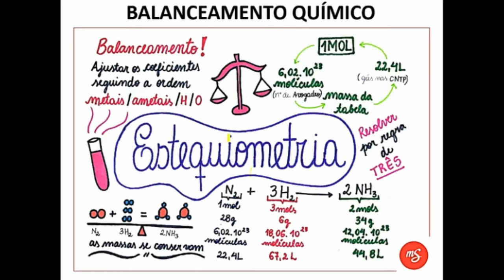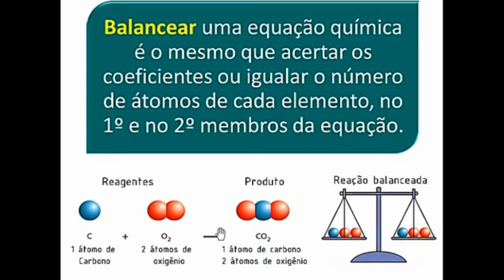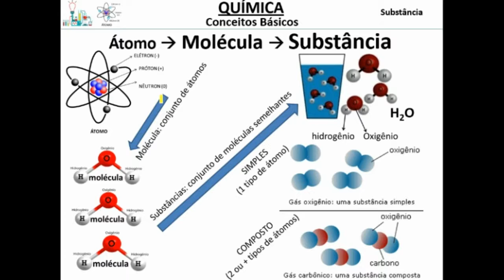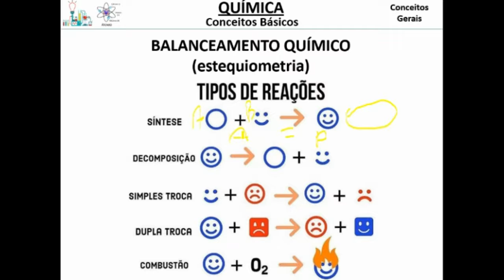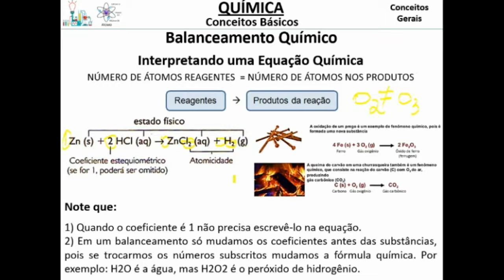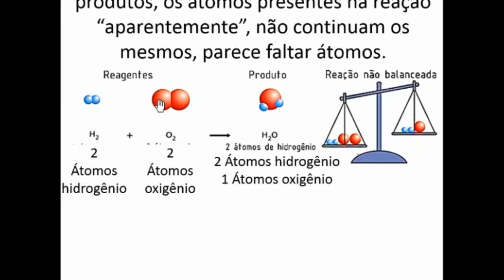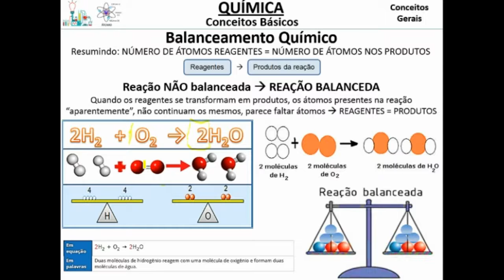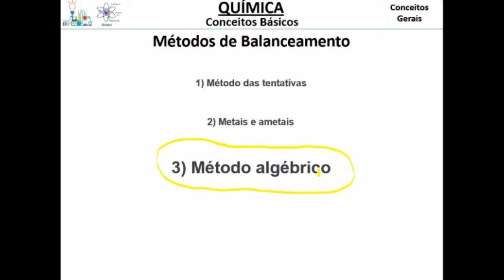Balanceamento Químico parte I - Introdução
Estequiometria - Balanceamento Químico: parte I - Introdução